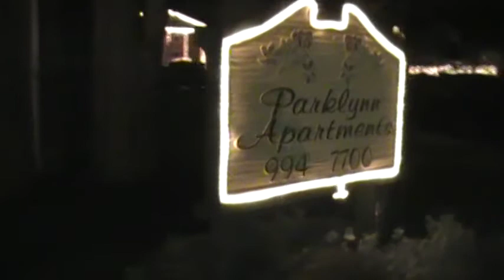Our neighborhood decorated for Christmas 2011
Our rental office and Delaware building.